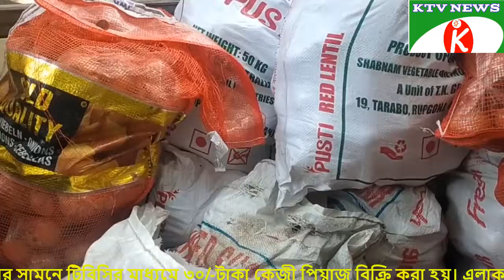টিসিবির ন্যায্য মূল্য ৩০ টাকা কেজি পিয়াজ বিক্রয়